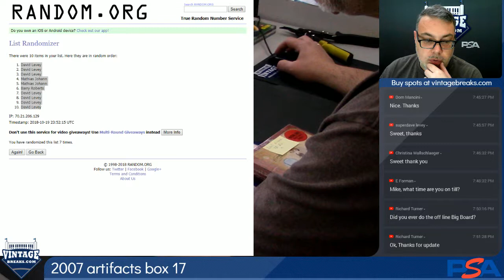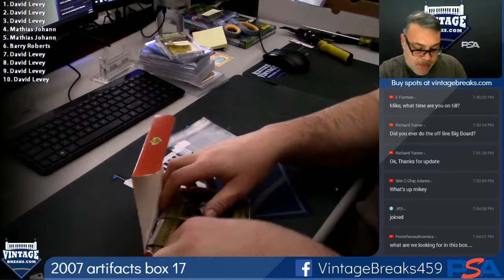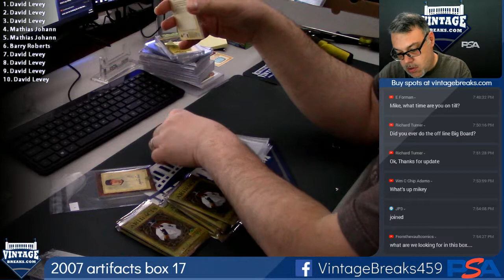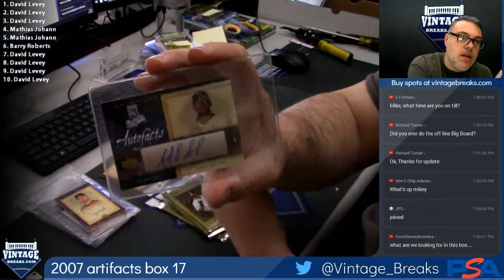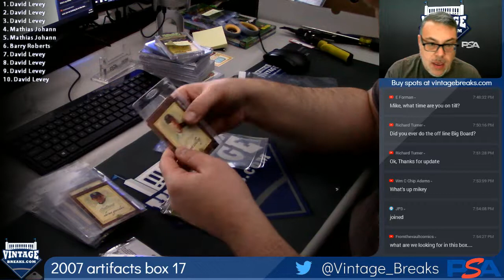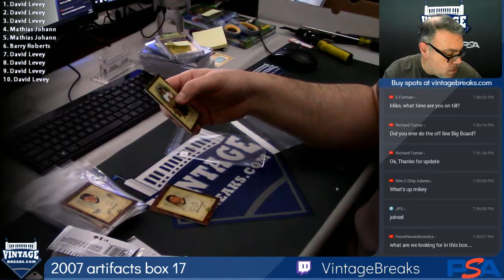2018 10 19 2007 Upper Deck Baseball Artifacts Box 17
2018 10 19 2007 Upper Deck Baseball Artifacts Box 17